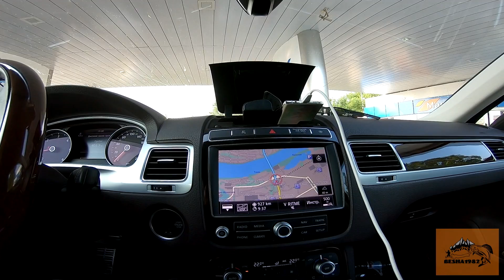10 самых лютых лодок! Река Малый Абакан, Хакасия #1/Лесной пожар/Заброска АБВгата в тайгу.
Водометный саммит 2018г. на реке Малый Абакан состоялся во второй декаде июля.
Ежегодное мероприятие "Саммит водометчиков" по традиции прошол на ММА (Мой Малый Абакан). В этом году мне посчастливилось стать участником этого действа. Спасибо Владимиру Шатилову бессменному организатору и большому профессионалу в водометных делах за то, что собрал вместе широко известных в кругах узких мастеров и любителей водометного "спорта". Спасибо всем участникам за компанию, отзывчивость, помощь, за здоровую конкуренцию и общение.

- Ссылка на сайт где я заказываю качественную и не дорогую экипировку компании ФИНТРЕЙЛ При покупки экипировки на этом сайте Вы можете воспользоваться скидкой 10% по ПРОМО КОДУ - Besha (Беша) на весь ассортимент.

- Рации которыми мы пользуемся в путешествиях: Rixotel R55 PROFI покупались в "Радио маркет", ПРОМО КОД НА СКИДКУ 5% - Besha (Беша). Это одни из лучших бюджетных раций с большой дальностью действия, мощным аккумулятором и защитой от влаги.

Каналы участников саммита. Наверняка каждый сделает свой вариант видео, а кто-то уже сделал: